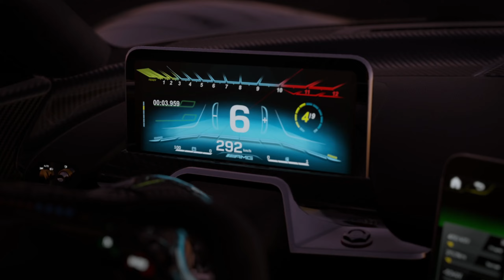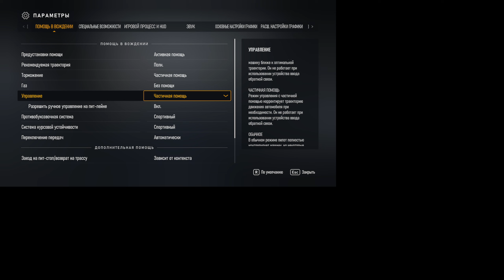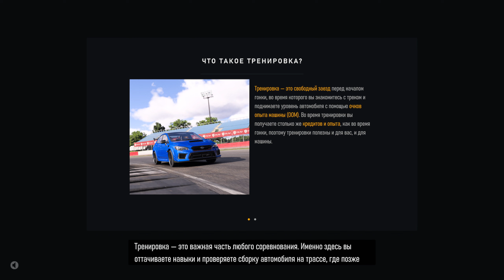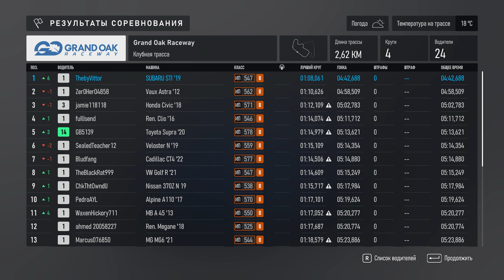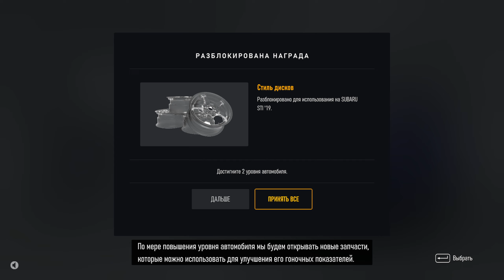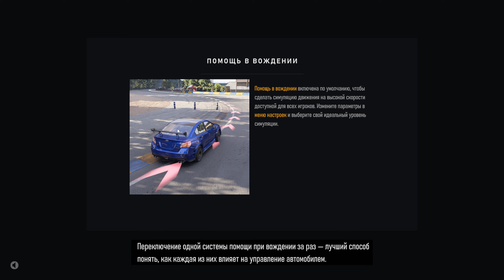Forza Motorsport - Часть 1: Клубные заезды